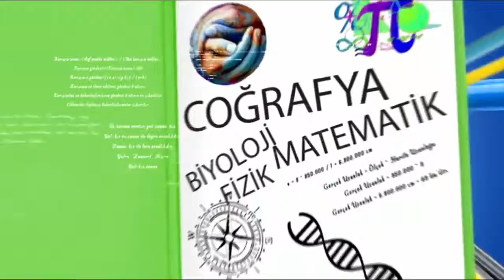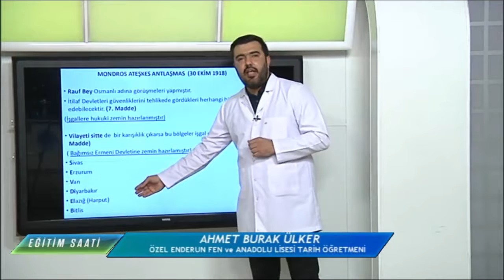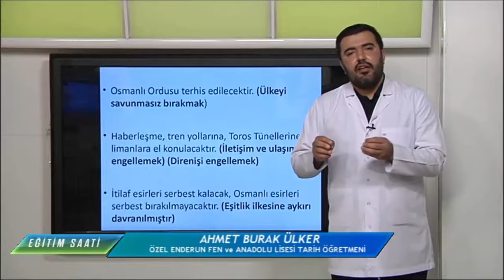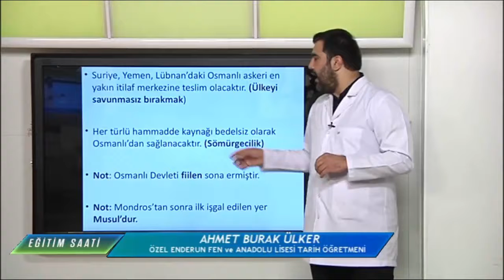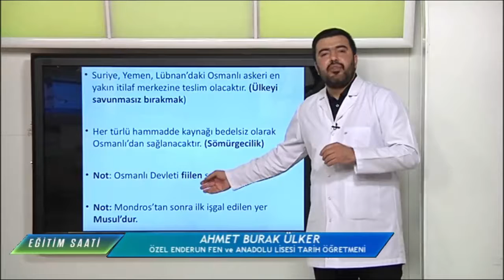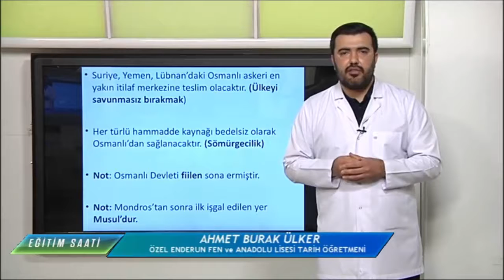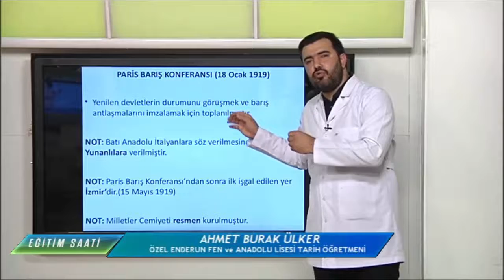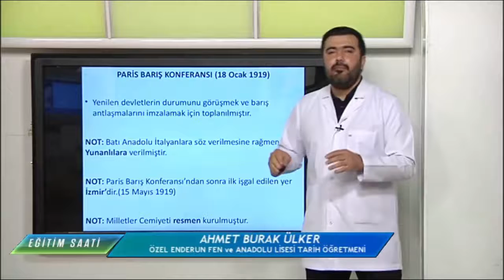12. Sınıf - Tarih Dersi - Ateşkes (Mütareke) Antlaşmaları 1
egitimdearayok 12. Sınıf - Tarih Dersi - Ateşkes (Mütareke) Antlaşmaları 1